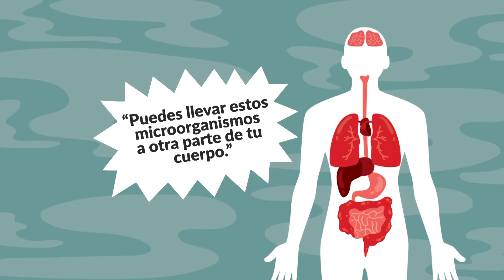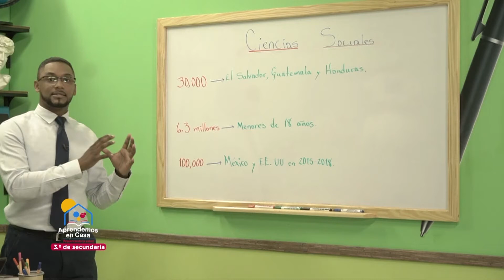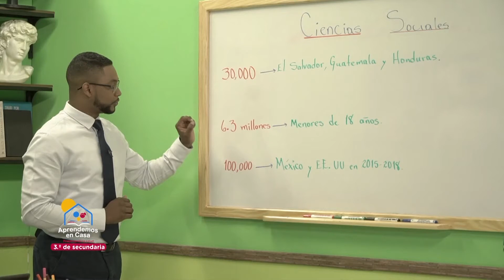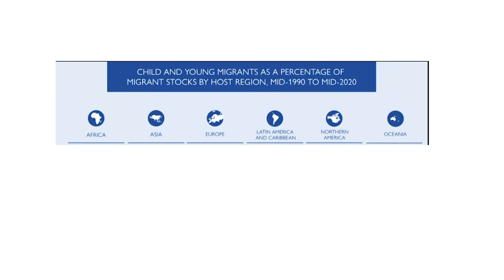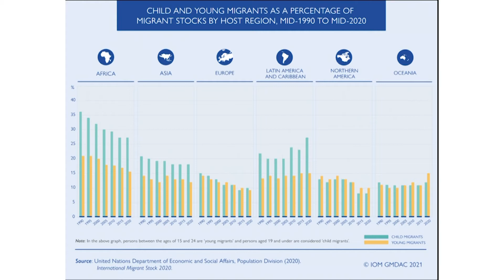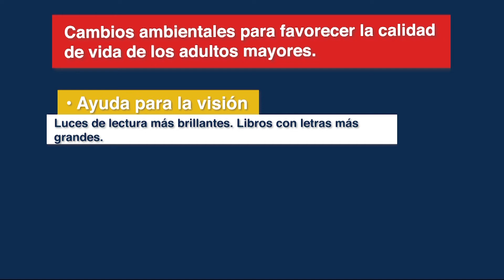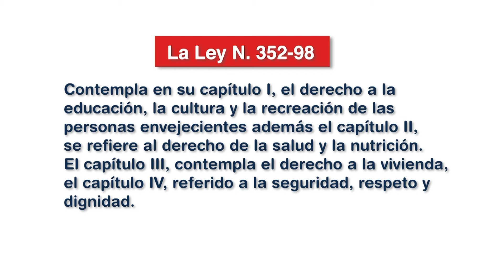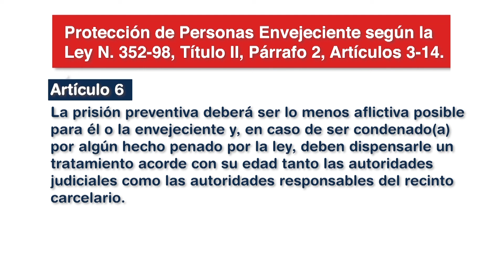Tercero de secundaria, ciencias sociales